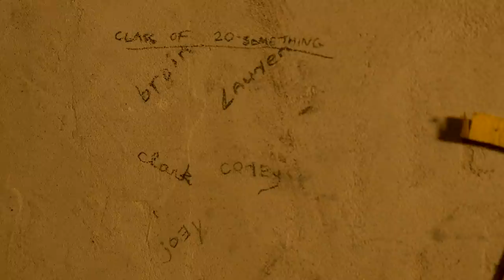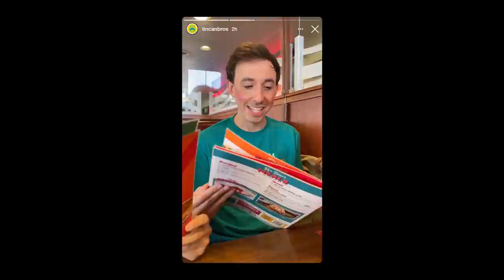This Could Be On Broadway: Back Now On Kickstarter!!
🎼A new stage musical exploring the emotional turbulence & existential reckoning of high school students mounting their spring musical. 🎭

Written and produced by the creative team behind Spies Are Forever, "This Could Be On Broadway" explores the emotional turbulence and existential reckoning of high school students mounting their spring musical. From callbacks to the cast party, the stage will become a battleground for teenage aspirations and delusions, as romance emerges, egos flare, identities are threatened, and songs are poorly riffed. Think of it like "A Chorus Line" meets "Spelling Bee" meets "Wet Hot American Summer"… all with that signature Tin Can Bros absurdity!

🎙🐺 Enjoy our newest project, Wayward Guide for the Untrained Eye...